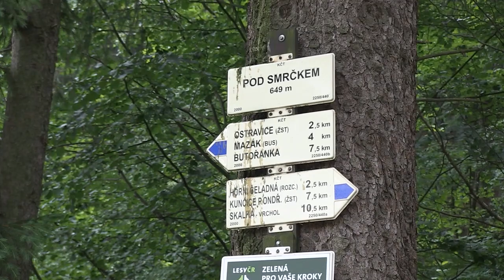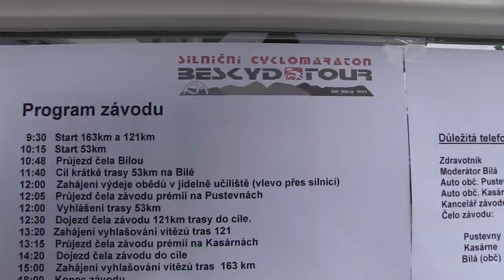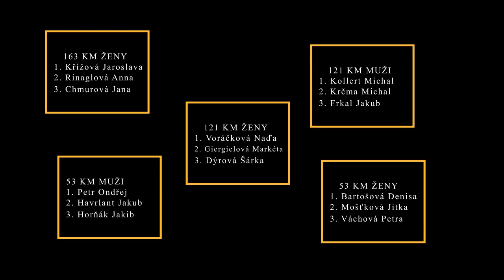BESKYD TOUR 2018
reportáž z 24. ročníku silničního závodu v srdci Beskyd